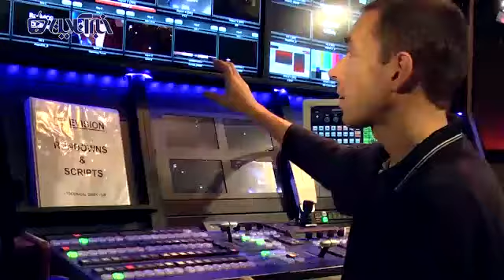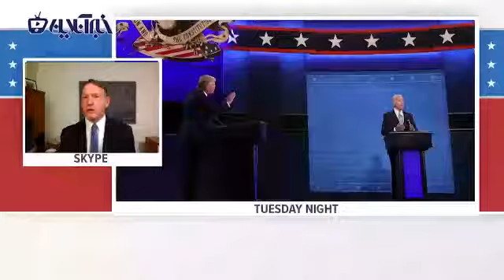فاجعه مناظره اول ریاست جمهوری در صدا و سیما در مقام کارگردانی؛ آیا این رویه امروز اصلاح می‌شود؟؟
فاجعه مناظره اول در مقام کارگردانی؛ این رویه امروز اصلاح می‌شود؟

▫️فاطمه پاقلعه نژاد به مرور اشتباهات فنی کارگردانی مناظره اول پرداخته است. آیا در آستانه مناظره دوم این اشتباهات اصلاح می شود تا کمی به هیجان مناظره دوم بیفزاید؟